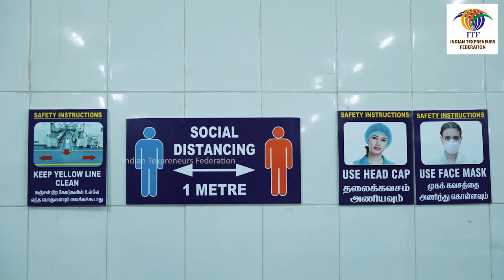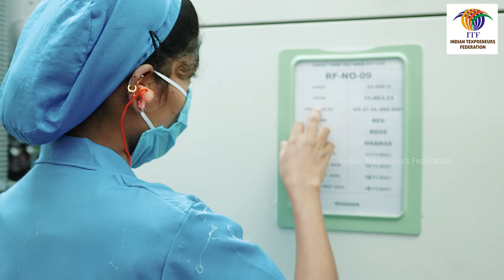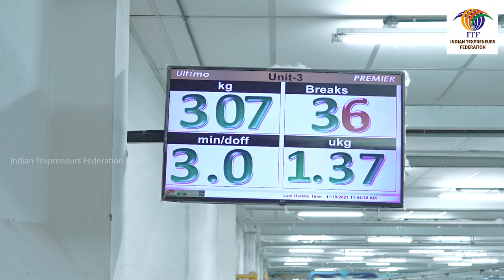ITF - Training Video for Ring Frame Operatives - HINDI